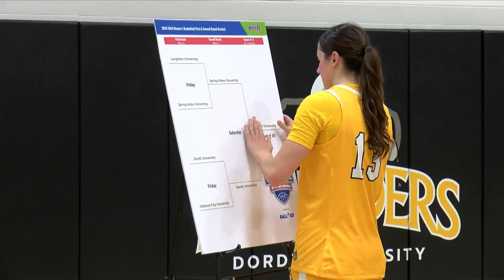Dordt Making 3rd Straight Final Site Trip